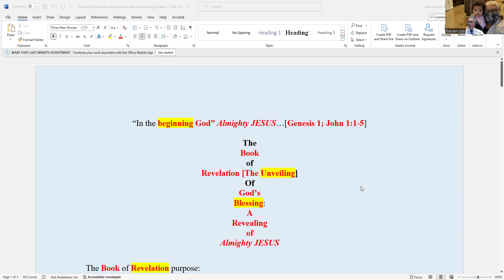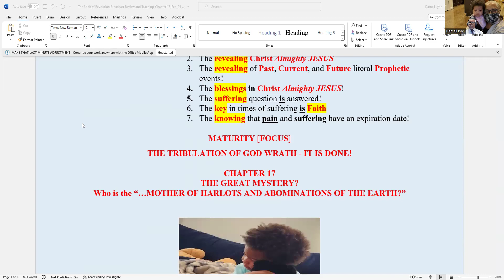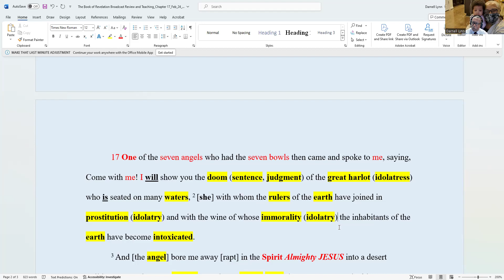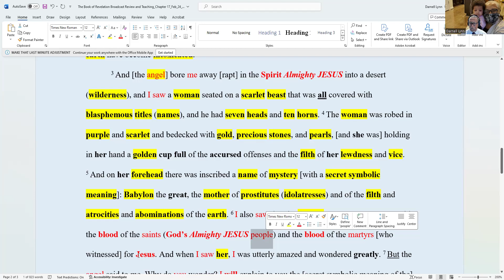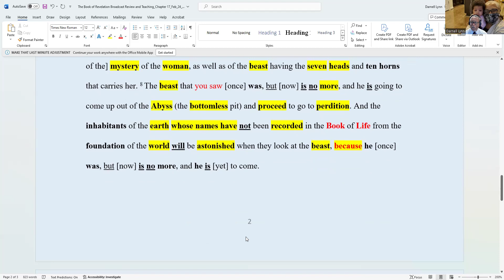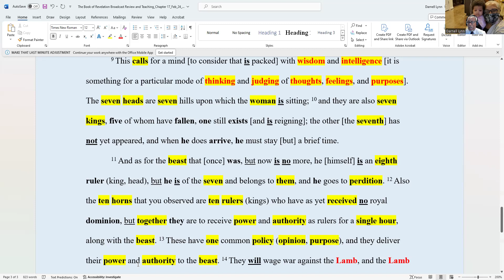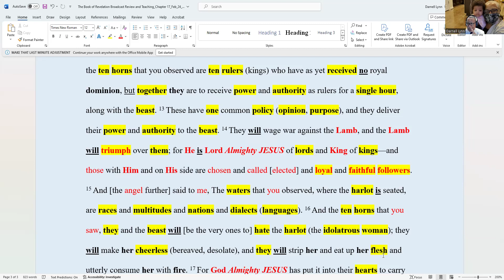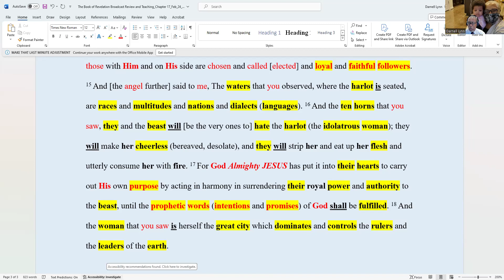Revelation 17 Who is the “…MOTHER OF HARLOTS AND ABOMINATIONS OF THE EARTH?”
Powerful! Who is this woman? Is she spiritual or literal?

            4 The woman was robed in purple and scarlet and bedecked with gold, precious stones, and pearls, [and she was] holding in her hand a golden cup full of the accursed offenses and the filth of her lewdness and vice.

       5 And on her forehead there was inscribed a name of mystery [with a secret symbolic meaning]: Babylon the great, the mother of prostitutes (idolatresses) and of the filth and atrocities and abominations of the earth.

       6 I also saw that the woman was drunk, [drunk] with the blood of the saints (God’s Almighty JESUS people) and the blood of the martyrs [who witnessed] for Jesus.